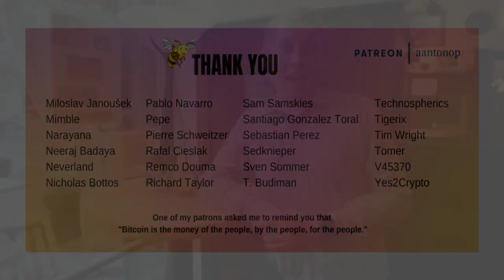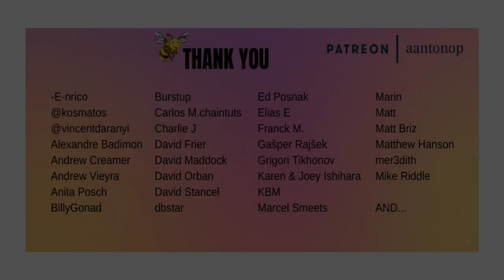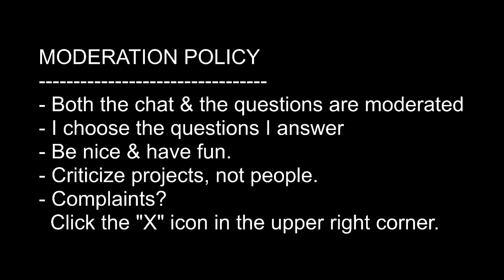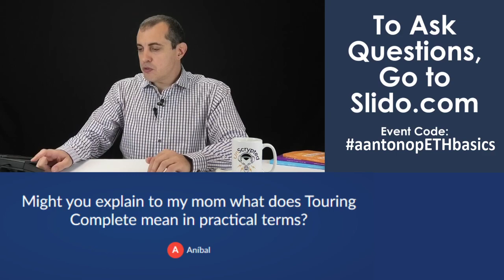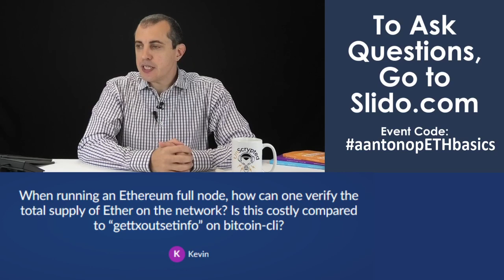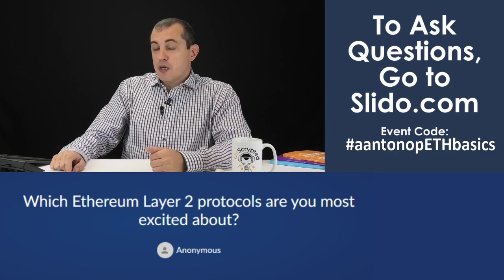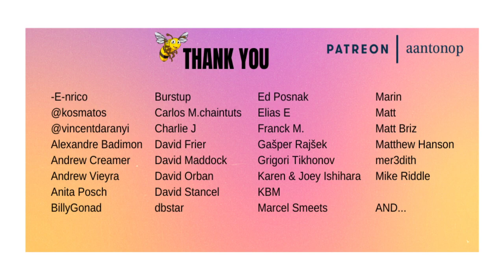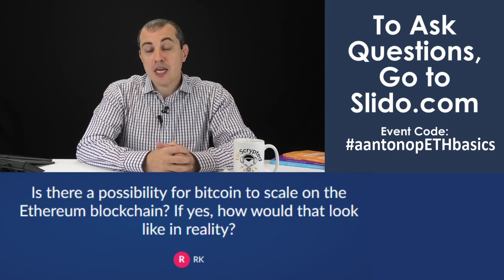Bonus Livestream Session - Ethereum Basics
You've got questions about Ethereum? Get them answered in this Ethereum Basics Livestream session by aantonop.  Timestamps (by Yes2Crypto)
0:00:30  Welcome from Andreas
0:01:14  Thank you to Community Builders
0:02:47  Video "thank you" from Community Builders
0:05:32  Moderation Policy
0:06:13  That one time Andreas forgot to unmute his mic, or "The Great Muted Event of 2020"
0:07:10  Intro, take 2.
0:11:06  Q: How does Bitcoin and Ethereum relate to each other? Do they complement each other? (Anonymous)
0:15:26  Q: I've heard the phrase "If Bitcoin is like gold, then Litecoin is like silver & Ethereum is like oil".  How would you rate and/or modify this summary statement" (Yes2Crypto)
0:18:54  Q: Can you explain gas... and what is happening around backrunning in DeFi applications as well as EIP 1559 that contemplates fee burns in Ethereum 2.0 (Anonymous)
0:24:20  Short break and re-show Moderation Policy (gas mask dad-joke-level pun)
0:25:44  Q: Might you explain to my mom what does Touring [sic] Complete mean in practical terms? (Anibal)
0:33:25  Q: What are the challenges of sharding and proof of stake, and how does it actually work? (Tigerix)
0:40:51  Q: When running an Ethereum full node, how can one verify the total supply of Ether on the network?  Is this costly compared to "gettxoutsetinfo" on bitcoin-cli? (Kevin)
0:46:18  Q: Which Ethereum Layer 2 protocols are you most excited about (Anonymous)
0:49:22  Q: How does memory on ethereum work? Where is it stored and how is it retrieved? (Anonymous)
0:54:35  Short break and thank you to Community Builders
0:56:18  Q: I see the term "Ethereum Kill" thrown around alot. Do you think there will be an "Ethereum Killer", or instead an ecosystem of co-existing blockchains? (Mr. DENSE)
0:59:00  Down the Rabbit Hole: Andreas asks: What is Ethereum 2.0; When is it happening; Is it real, and what should I expect?
1:06:38  Q: When Ethereum finally moves to PoS (proof of stake), there will be a lot of miners looking for a new place to direct their PoW (proof of work) power. Where do you think they'll go? (Pathfinder)
1:10:55  Q: Do you see eth2.0 scaling efforts as a success? (Anonymous)
1:11:55  Q: Is there a possibility for bitcoin to scale on the Ethereum blockchain? If yes, how would that look like in reality? (RK)
1:17:12  Q: For developers, which one do you think is better to start with: bitcoin or ethereum.  What are the possibilities for the development in the future? (Sachin)
1:22:07  Q: Peace and love, brother, I don't understand ETH at all. What book would you recommend? (Paul Kulas)
1:24:57  Closing comments, upcoming livestreams, and thanks
1:26:39  Video "thank you" from Community Builders

As you might know, Andreas is an author of Mastering Ethereum, which is written for developers and is his second book published by O'Reilly media. But don't fret, there won't be dry powerpoint explanations here. Andreas is brilliant at explaining complex topics in an entertaining and easy to understand way. So if you've got questions about Ethereum, ETH, gas, proof-of-work, proof-of-stake, or smart contracts in general, this video will get you up to speed. During the livestream, you can chat with community builders and together we'll watch Andreas answer as many questions as he can in 30-40 minutes. You can even ask questions on sli.do and maybe your question will be one Andreas answers! No questions are too basic or simple. You can even ask questions anonymously, in case you're embarrassed for not knowing something already. After the livestream, you can view the chat as if you were there with us.

About aantonop: Andreas isn't promoting a company or an organization, he's paid by the community (people who support this work on patreon and youtube) and provides an unbiased look at the technologies, what they can do for our societies, and how to get involved (if you decide you want to). Join us for this Livestream event.

From Andreas: You may already know that my mission is to educate as many people as possible about Bitcoin and open blockchain technologies. Participating in these Livestream sessions is one way to do that. Thank you for being part of this mission.